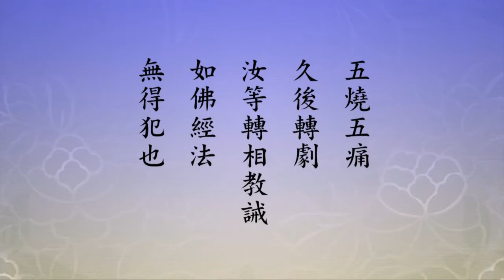淨空老法師:轉相教誡，聖賢教育要教 {依教奉行*鏈接文稿覩版}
-菁華開示--論弘護正法-文摘恭錄-節錄自:淨土大經解演義（第五四三集）
~檔名：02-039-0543c，容量：99.9MB-全1集*
~日期：2011/8/16，（共一集）地點講於:台灣華藏淨宗弘化網製作

"轉相教誡，聖賢教育要教"
{以下*有文字稿~細讀先覩版鏈接網}：~